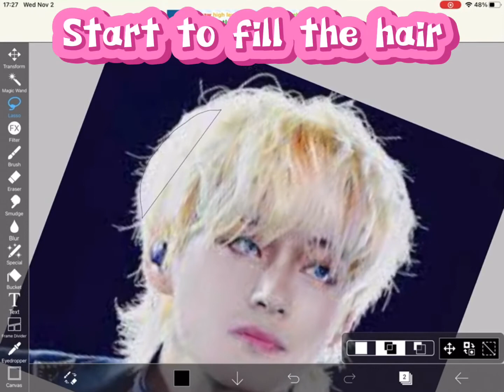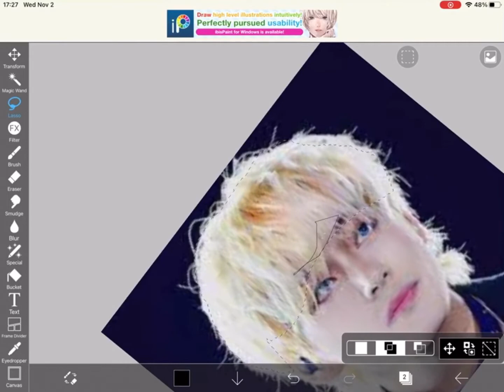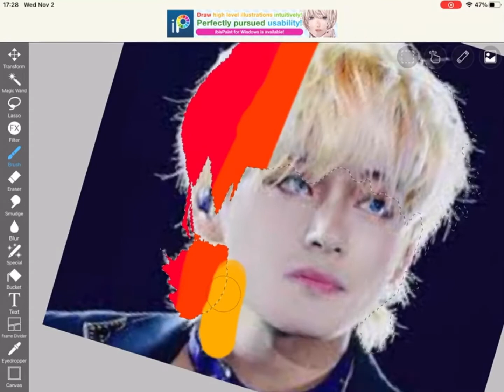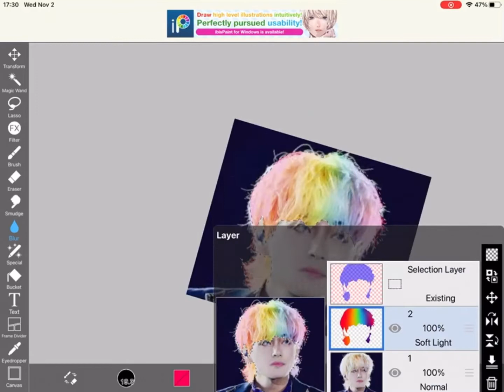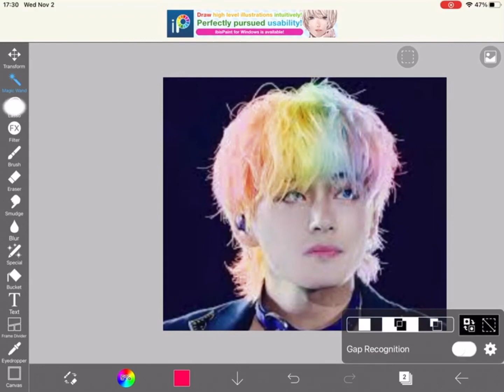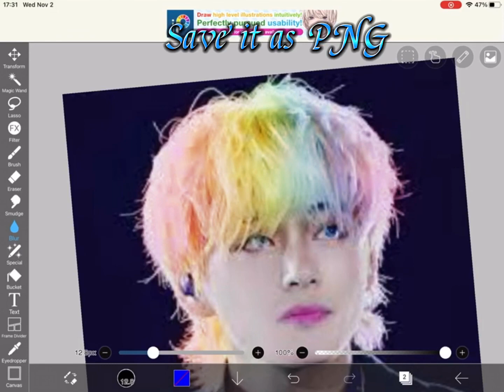Tutorial to edit on ur Kpop idol (my idol is not V I did it as an example)